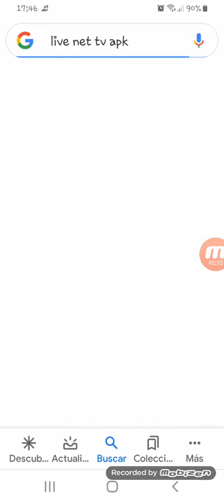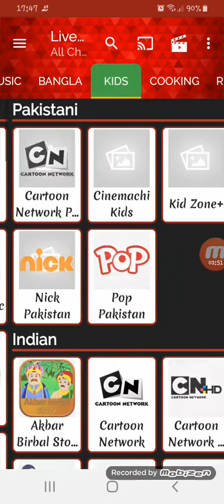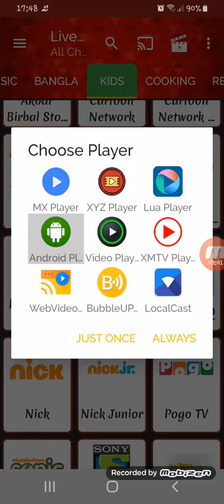Tutorial: Como ver Marvel HQ en vivo en su telefono (en indio)